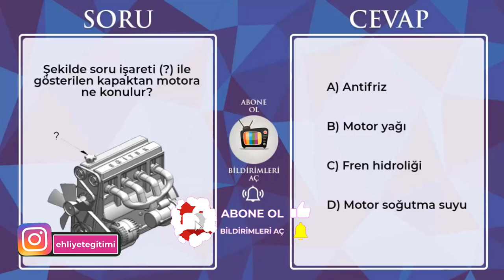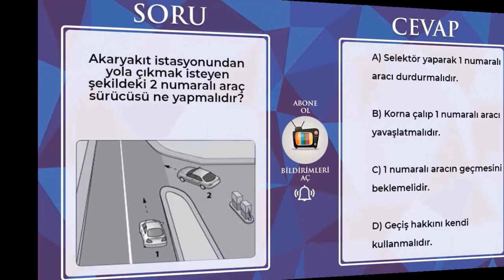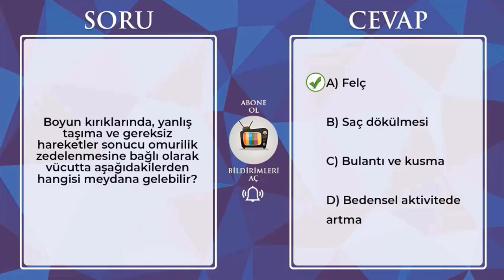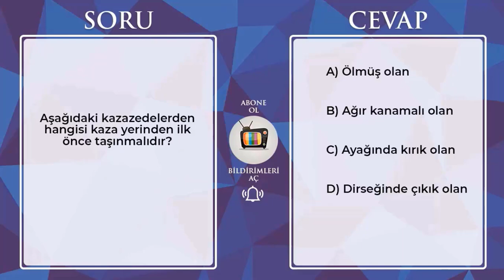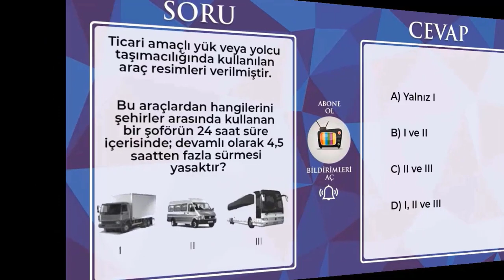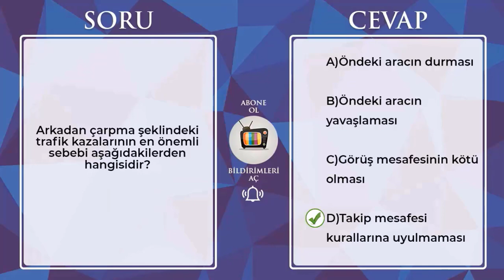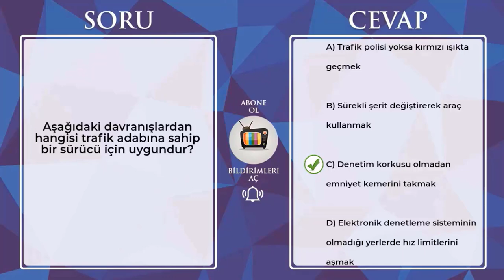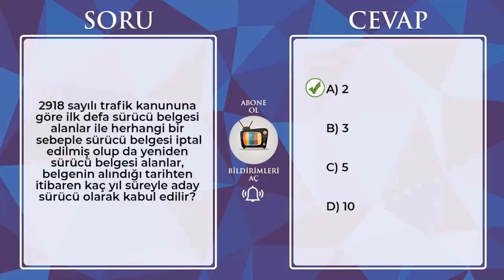MAYIS HAZİRAN Ehliyet Sınav Soruları 2023 / Ehliyet Sınav Soruları Çöz / Çıkmış Ehliyet Soruları